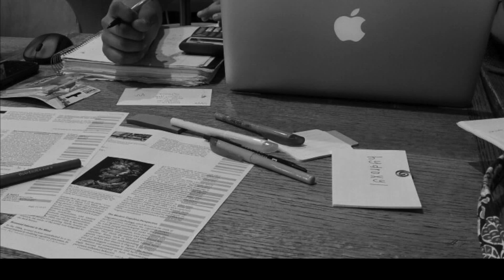Life with Jordan & Emma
Jordan, one of my best friends down here at school, has been having some relationship issues with his girlfriend of 3-4 years lately.  Last night he had the idea of putting together a short little video of them together, and I was more than willing to help out.  It's not much but, it's something.

Wish him the best and hope they can solve their problems.

Music
"Bloodstream" by Stateless